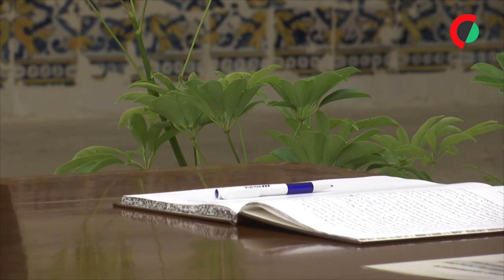Novo comandante da unidade especial da PSP exige rejeição de extremismos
O novo comandante da Unidade Especial de Polícia (UEP), Pedro Teles, exigiu fidelidade aos princípios da Polícia de Segurança Pública (PSP), invocando a defesa da lei e a rejeição de extremismos ou formas de discriminação.